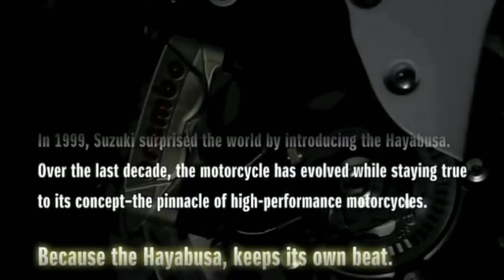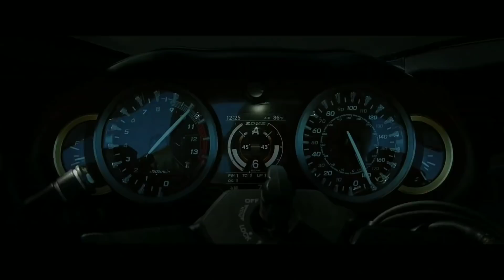2021 Suzuki HAYABUSA Price Launch Feature & Details | To Be World's Fastest Again ??